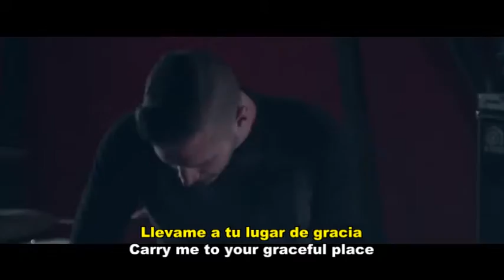ILIA Young Diaries Sub Español